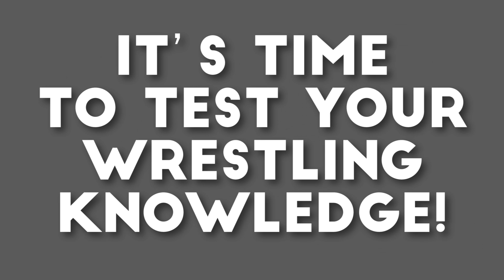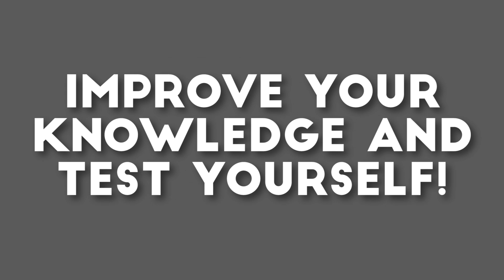Best Wrestling Games Challenge: WWF Smackdown 2: Know Your Role (Day 4)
Plumpy must defeat Pacitti every day this week to regain the right to the name Adam. Can he do it?